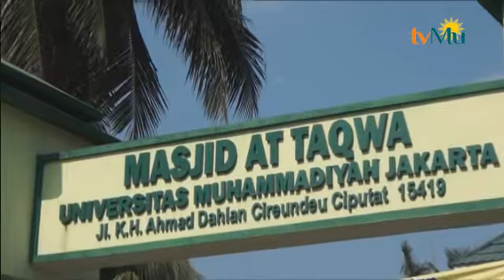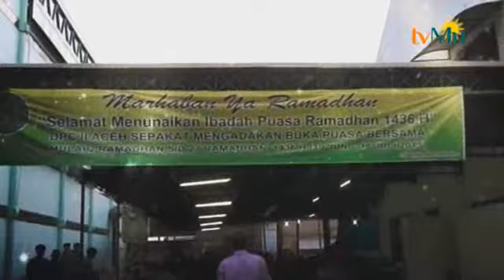BERITA 28 JUNI 2015